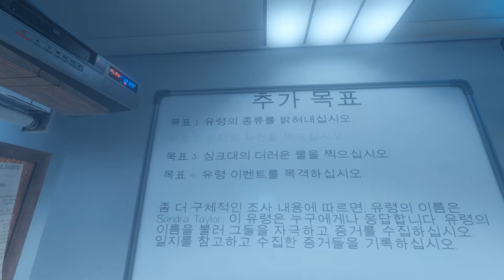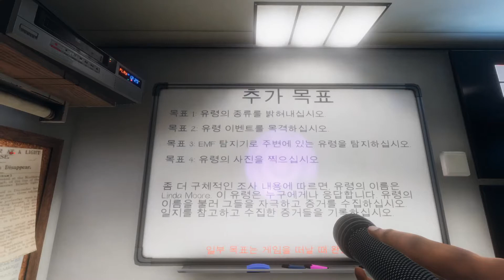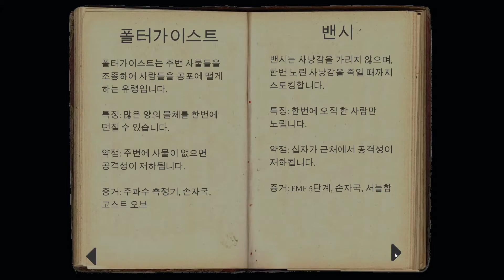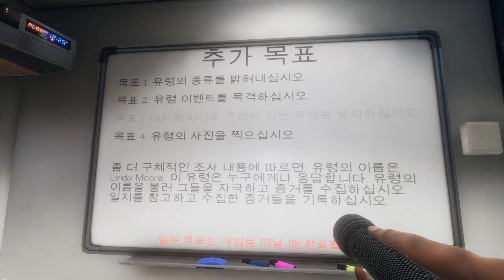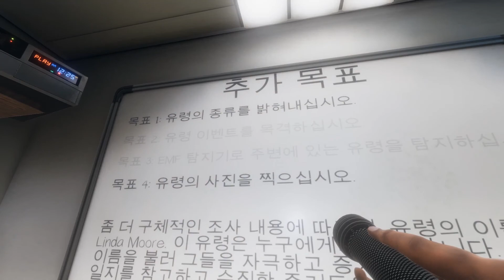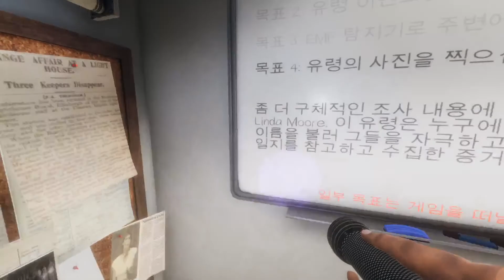파스모포비아 - Phasmophobia